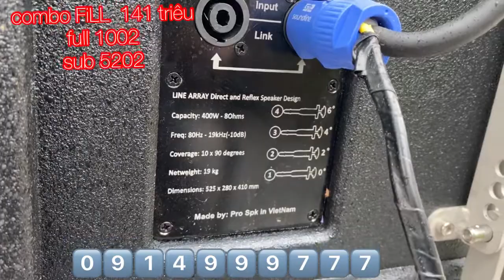Dàn âm thanh cho Nhà Thờ Quan Lãng Anh Sơn nghệ an 141 triệu rất đặc sắc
💥 Cấu hình gồm 8 full 1️⃣0️⃣0️⃣2️⃣ Gồm 1 bass 30 côn 75 và 2 treb Côn 44 Neo  công suát 400w 6ohm cân nặng 19 kg

 💥 2 chiếc Sub 5️⃣2️⃣0️⃣2️⃣ bass 50 côn 125 Công suất 2400w 4 ohm cân nặng 95 kg

💥2 cục công suát F1️⃣2️⃣ . 1200w 8 ohm 4 K
 Và cục Công suát F2️⃣1️⃣5️⃣0️⃣ công suất 1500ư 8 ohm

💥Mixer Behribger XR 1️⃣2️⃣ 12 line

💥 Mic FiLL MS .3️⃣7️⃣  1 bộ

Tủ máy giây loa giây tín hiệu zác cano

 Cấu hình nguyên comle 141 triệu bao gồm lắp đặt vận chuyển

DT: 📞  0️⃣9️⃣1️⃣4️⃣9️⃣9️⃣9️⃣7️⃣7️⃣7️⃣

    📲     0️⃣3️⃣3️⃣9️⃣9️⃣9️⃣9️⃣7️⃣7️⃣7️⃣